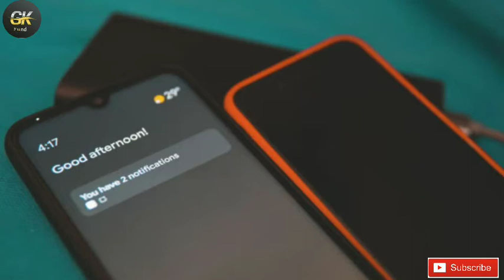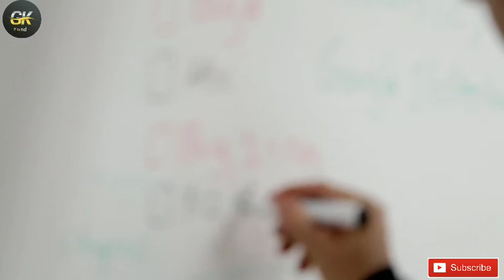What is xenon। Xenon kya hota hai।Xenon kaise banta hai।Xenon gas kya hoti hai।Xenon kahan paya jata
1. What is xenon metal।Xenon metal kya hai। Xenon kya hota hai। Xenon kahan paya jata hai।
Xenon kahan milta hai । Xenon dekhne M kaisa hota hai। Xenon ki khoj kisne ki। Xenon ke upyog । History of xenon। xenon gas kya hai।

2. Hi Guys
Mera name Azeem ahmad or aap dekh rahe GKfund

4. About This video -:

Is video Main Humne rasayanik tatva Kya Hai xenon kya hai xenon kya hota hai xenon ko kaise pahchane xenon kitne temperature pighal jata hai aur Kitna per boil ho Jata Hai xenon ka colour kaisa hota hai xenon Hamare Sharir par kya Prabhav dalta hai aur xenon ka experiment ghr pr kaise kare  aur hai xenon ko Ham Kaise pahchane ki xenon hai ya nahin
xenon ke upyog xenon ka use kahan hota hai xenon Hamare Sharir par kya Prabhav dalta hai aur xenon ke use kya hai xenon ki history kya hai xenon Ki Khoj Kisne ki

5.Buy xenon metal

9.One by one topic for xenon metal & xenon gas